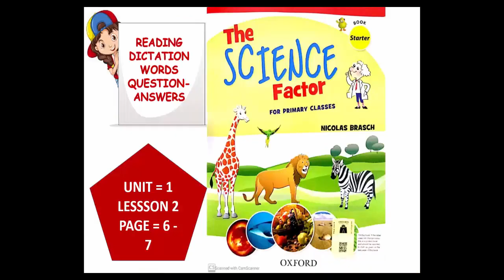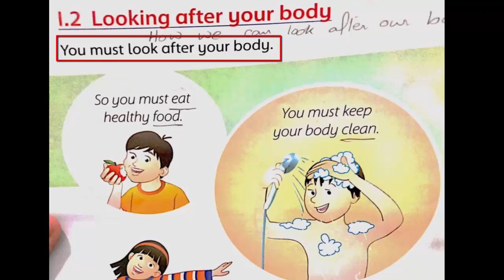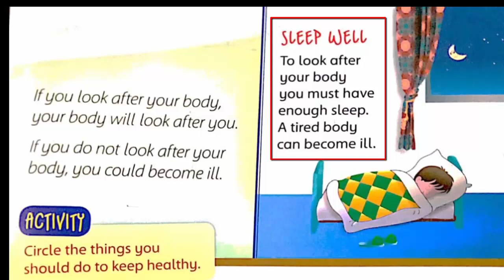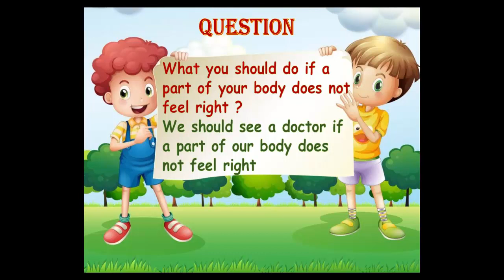the Science factor - UNIT=1/LESSON=3 looking after your body -Oxford- for primary classes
reading + dictation words + question answer